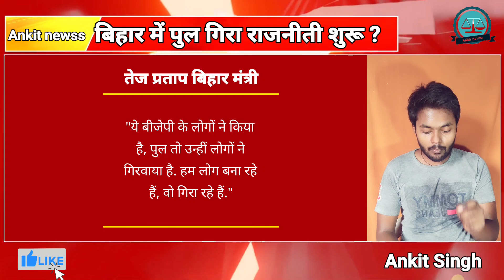bihar pool collapse पर राजनीती हुई सुरु ? | Netish kumar | tej pratap yadav | manish kashyap news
bihar pool video nikl ke ii hai jisme bihar Bhagalpur bridge gir raha hai kuch hi mahino me bihar Bhagalpur pool ka udghatan hona tha par aisa hone se pahle hi bihar ka pool gir gaya is pool par rajniti suru ho gai hai soo aap news deko ki yaha bihar ke mantri Tej Pratap Yadav or netish Kumar kya bol rahe hai sath hi mai Manish Kashyap pr v video banaya hai aap deko pura